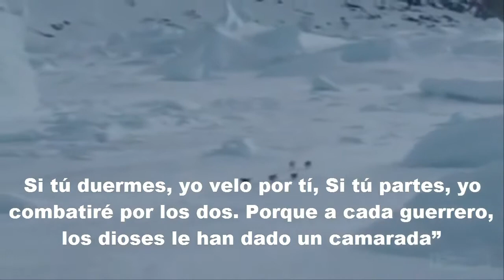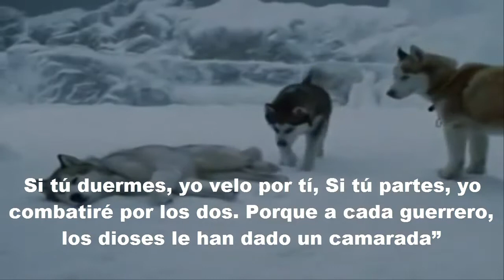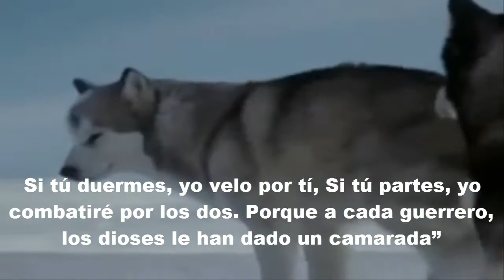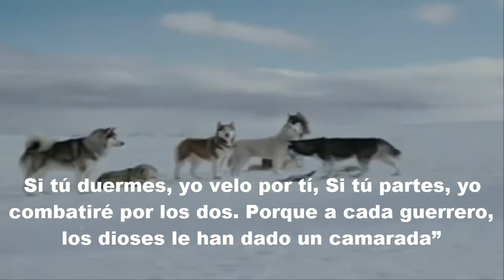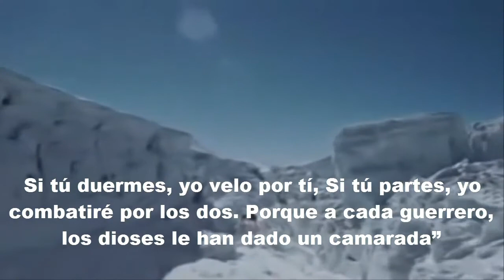Sabiduria de los Lobos 🐺